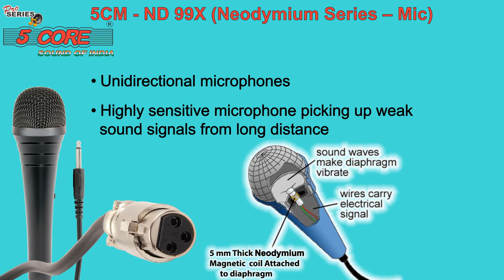5 CORE- Neodymium Dynamic Microphones Microphone Manufacturers Microphone Exporters, Suppliers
This neodymium series mic under the category unidirectional microphones is in black colored

metallic body and with classic paint finish will prove to be the best choice for any event. It has

4-5 inch hand held reception from mouth. Note that the metal bawl with thick foam for shock/

dust proofing of cartridge will assure of best results. The 3-pin professional XLR connector

feature is at par with the universal standards. Its 4.5 metres long coaxial cable is shielded low

noise cable that won’t interfere in its set up. It is highly sensitive microphone that picks up quite

weak sound signals even from long distance without causing any disturbance in-between.

Neodymium magnet making it highly sound receptive

 Metal body with elegant paint finish

 4-5 inch hand held reception from mouth

 Metal bawl with thick foam for shock/dust proofing of cartridge

 3-pin professional XLR connector universally matched

 4.5 metres coaxial, shielded low noise cable

 Highly sensitive microphone picks up even weak sound from long distance

 Unidirectional microphones

Neodymium Series Microphones  Microphone Manufacturers  Microphone Exporters, Suppliers,neodymium magnets in microphones,wireless microphone manufacturers,